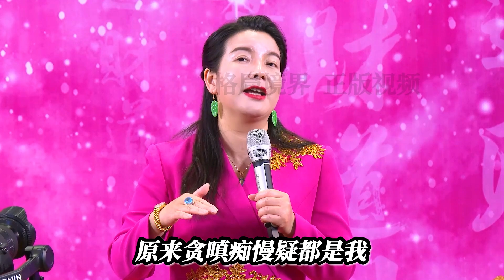[147]楊韻冉|你傷害了一個視你如命的人，就會有一個待你如狗的人待你。